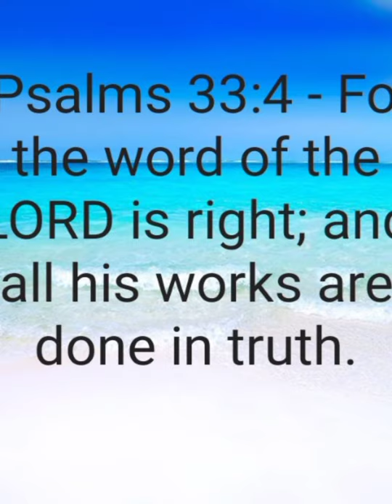HAPPY FATHER'S DAY ❤️❤️❤️